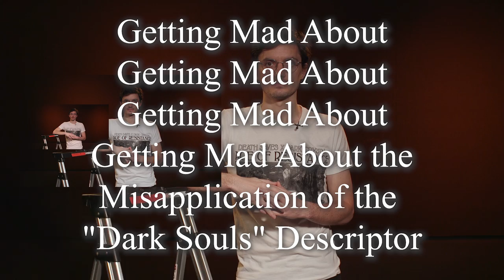Let's talk about Dark Souls one last time wait where are you going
One series cast a shadow over the last decade of gaming. It was a series that was defined not only by its traits, but by the ways in which it defied the decade's trends. That's right, we're talking about Dark Souls, and you can't stop us.